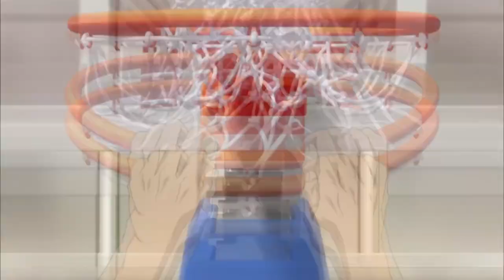「A.M.V」Kuroko - Welcome To The Club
Song:  Welcome To The Club